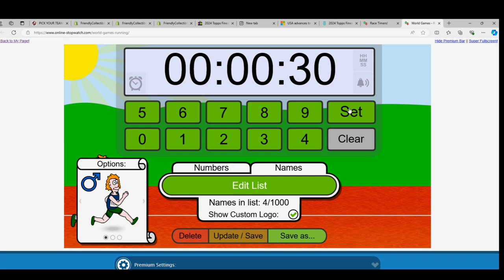2024 Topps FINEST Baseball RACE FOR SPOTS ID 24FINEST102